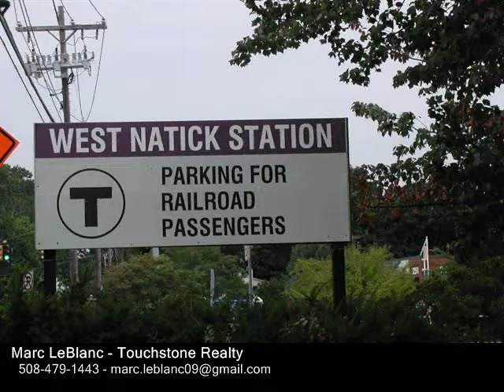11 Village Hill Ln Unit 7, Natick MA 01760 - Condo - Real Estate - For Sale -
11 Village Hill Ln Unit 7, Natick MA 01760 Condo Real Estate For Sale Showings start at OPEN HOUSE Sun 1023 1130 to 100 ...Natick Village..wonderful unit located at the end of a cul de sac..kitchen updated recently. Built in microwave . Ceiling fan...Newer heating and ac unit installed..many amenities include full gym, pool,tennis,steam room...walking distant from the train station and minutes to major highways and malls..Great investment opportunity..

Marc LeBlanc
Touchstone Realty